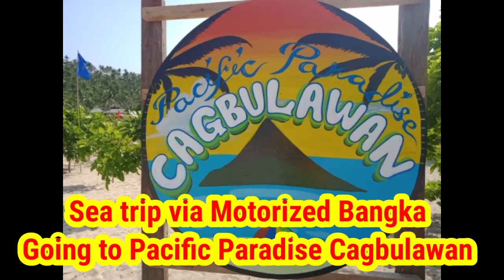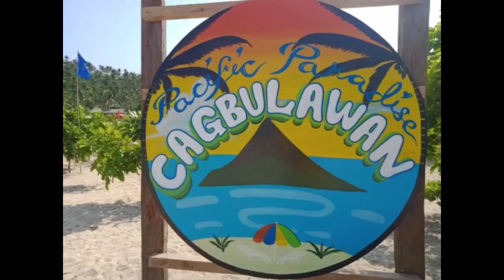Pacific Paradise Byahi sa Dagat sakay ng Bangka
panoorin ang Exciting at Enjoy na Byahe